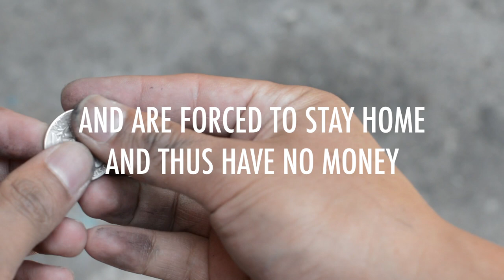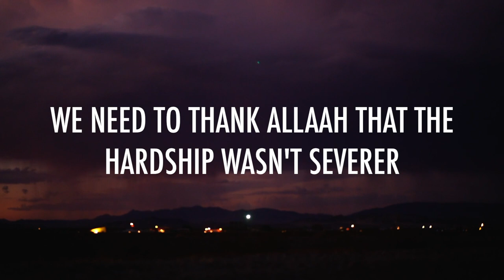Alhumdolillaah | The Coronavirus Series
Being content in a test or a trial is a behaviour that a believer should display. In this short reminder, we are told how the current situation could have been so much worse, and that in reality, it is one that is bearable. So, say Alhumdolillaah, and be content with the decree of Allaah upon us.